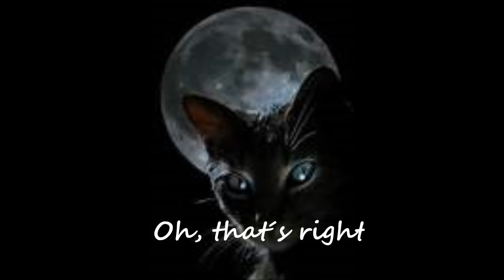Hollyleaf in fact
Mal wieder ein Warrior Cats Video
Song:
Gregory and the hawk- In fact